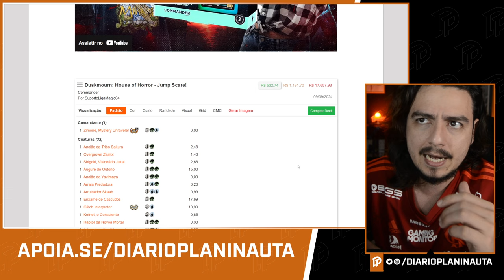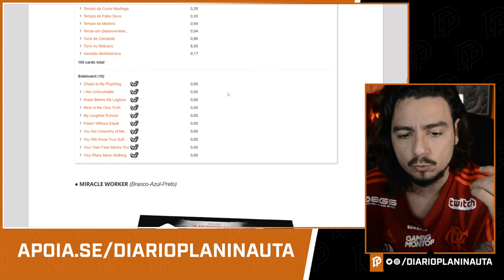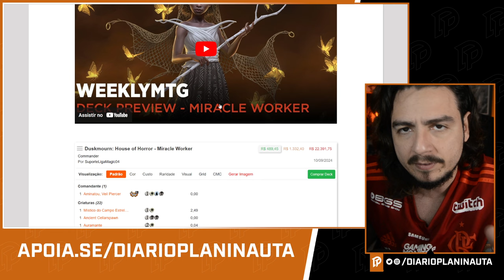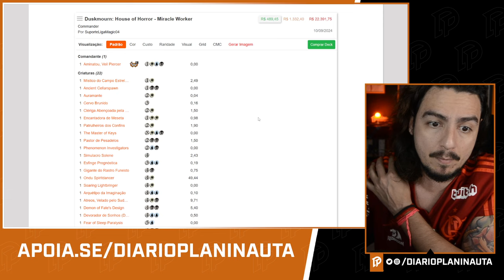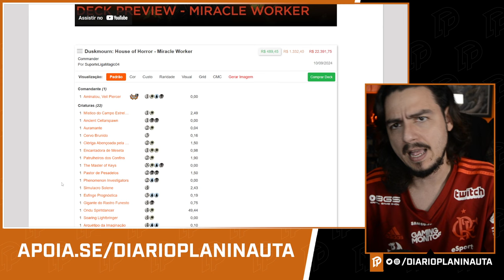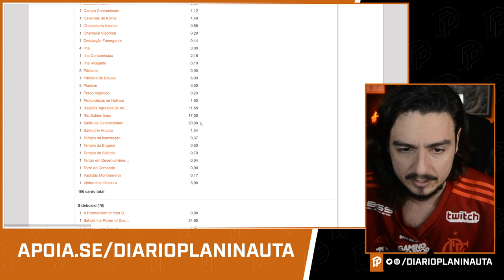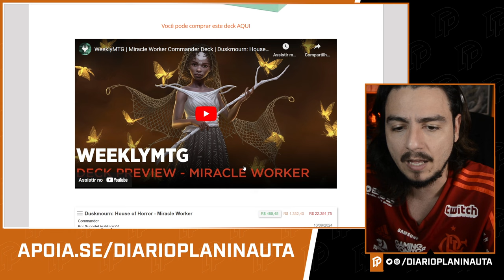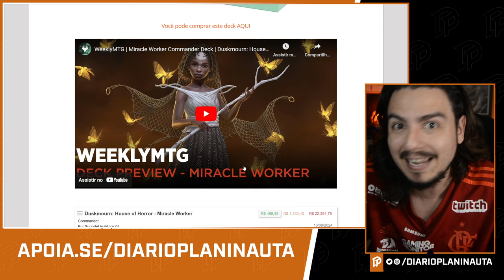ANÁLISE COMPLETA DO DECK MIRACLE WORKER | COMMANDER DUSKMOURN